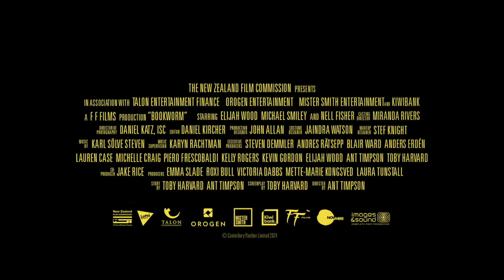Bookworm (2024) Movie Trailer | Elijah Wood, Nell Fisher, Michael Smiley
1 hr 43 min
October 18th, 2024
Family, Adventure, Comedy

Eleven-year-old Mildred’s life is turned upside down when her mother lands in hospital and estranged, American magician father, Strawn Wise, comes to look after her. Hoping to entertain the bookish tween, Strawn takes Mildred camping in the notoriously rugged New Zealand wilderness, and the pair embark on the ultimate test of family bonding – a quest to find the mythological beast known as the Canterbury Panther.

Starring: Elijah Wood, Nell Fisher, Michael Smiley
Director: Ant Timpson